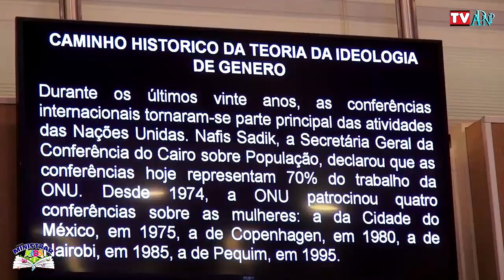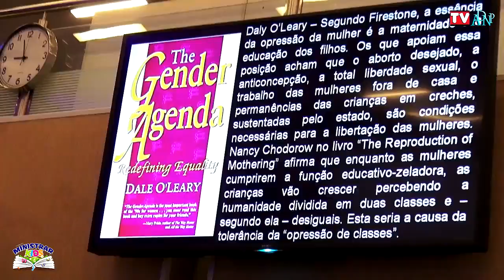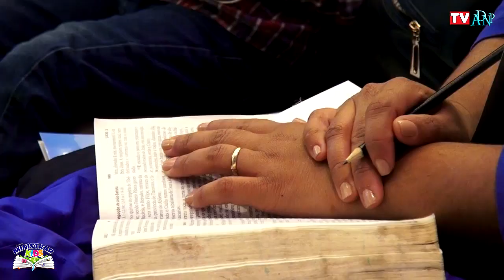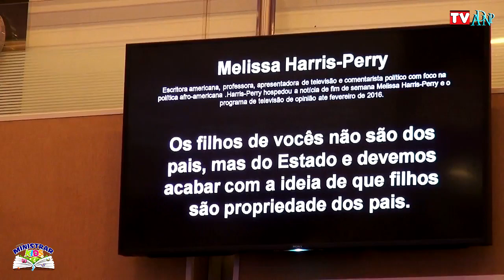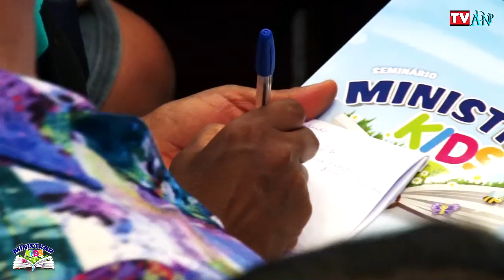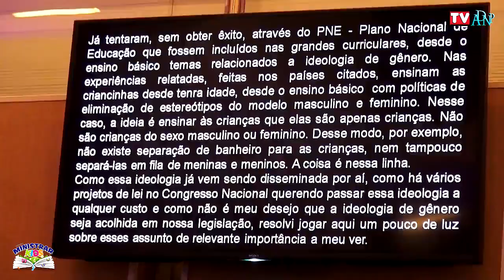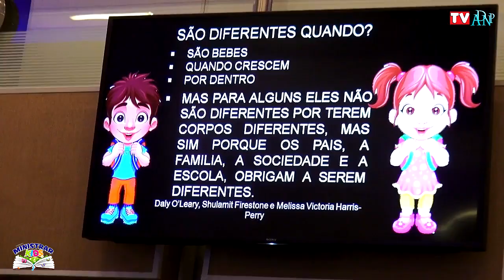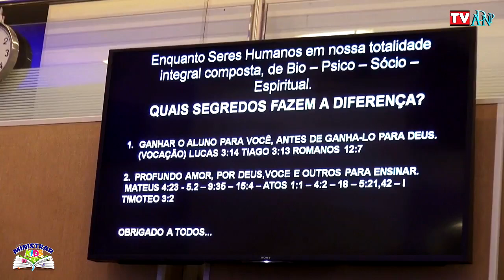AS 4 NATUREZAS DA IDEOLOGIA DE GÊNERO